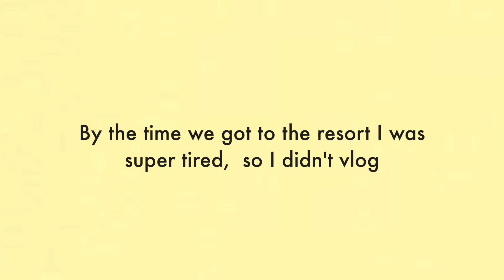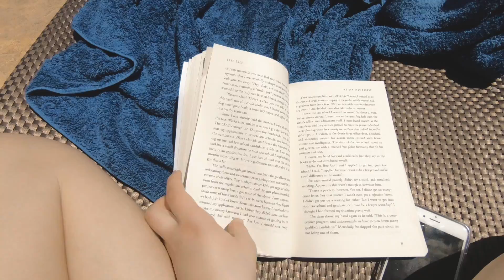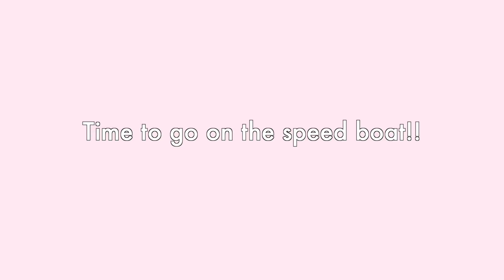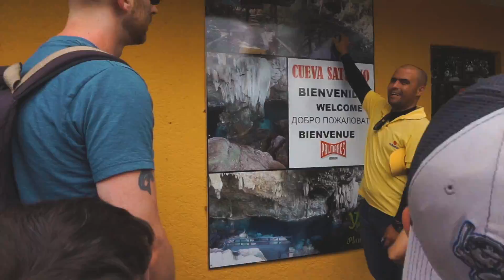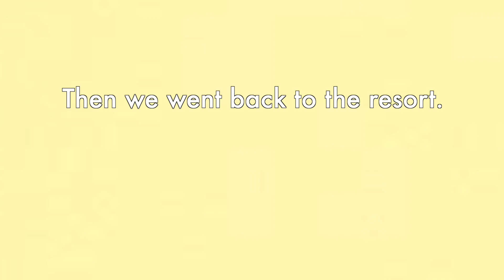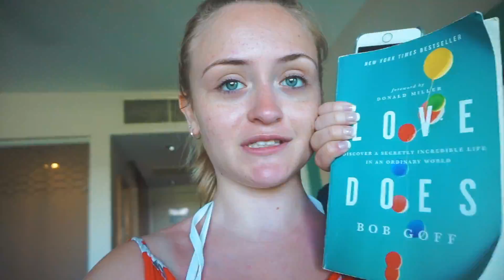a week in my life in Cuba // Varadero Cuba vlog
This is a travel vlog of me going to Cuba. I went to Varadero Cuba and stayed at a resort called "Ocean Vista Azul". This trip to Cuba was so much fun! We had a great time at the resort and also had a great time exploring other areas of Cuba. We did a jeep safari tour . where we visited a couple farms, did a speed boat ride, drove through Mastanza  and we went swimming in a cenote! We also did a catamaran boat ride and spent the afternoon in Cayo Blanco!

FAQ’s:
Age? 16

SOCIAL MEDIAS:
Vsco: dahliarudd

“ I have been crucified with Christ and I no longer live, but Christ lives in me. The life I now live in the body, I live by faith in the Son of God, who loved me and gave himself for me.” Galatians 2:20